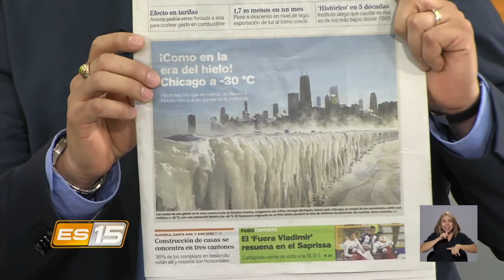En Esta Semana en el 15: Entrevista con Ricardo Lizano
En esta entrega de Esta Semana en el 15, conversamos con Ricardo Lizano, sobre la situación de actual de Venezuela y el futuro del país suramericano.